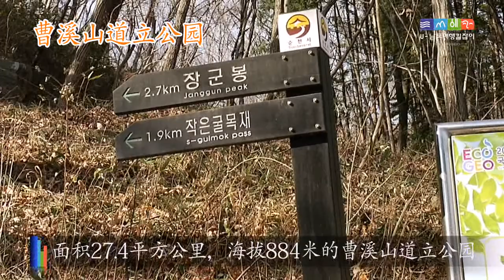순천 09.조계산도립공원.CN